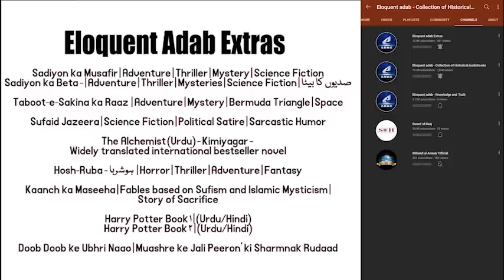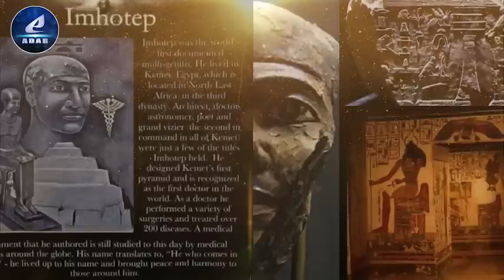Part 143 | Ableeka | Who was Dhul-Kifl ? | How Azezel Plans his Treachery against Humans?